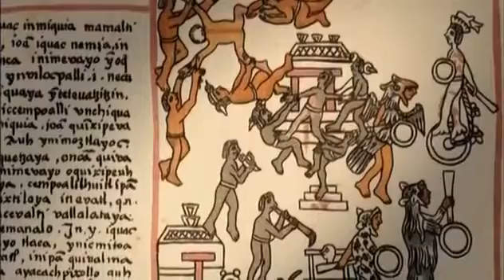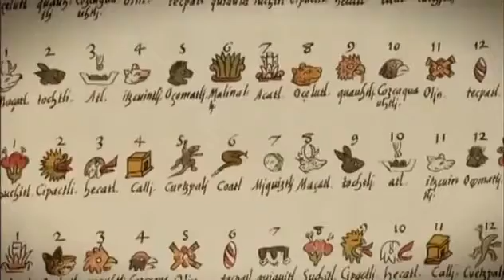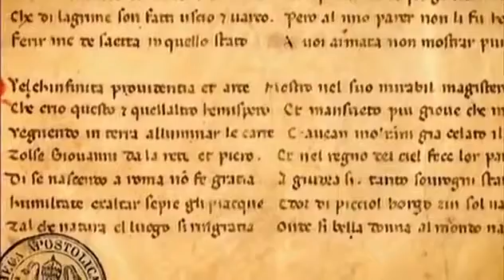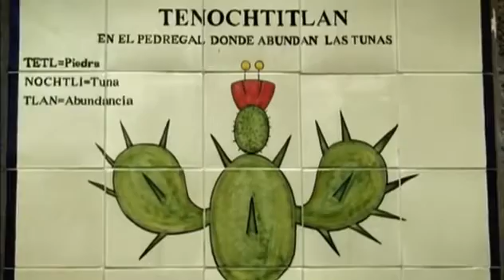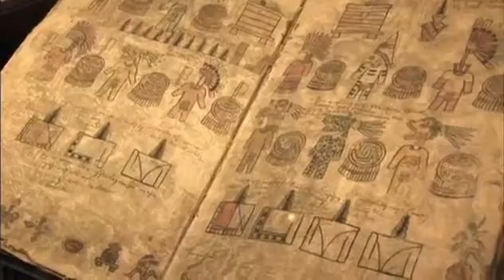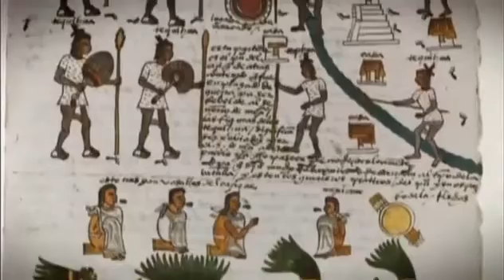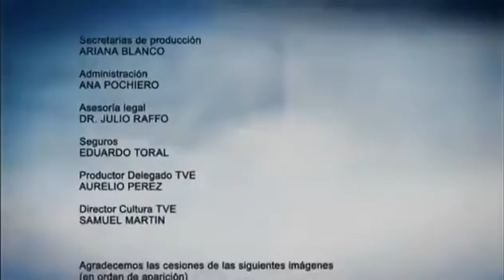La Historia de Latinoamérica | Culturas del México Antiguo